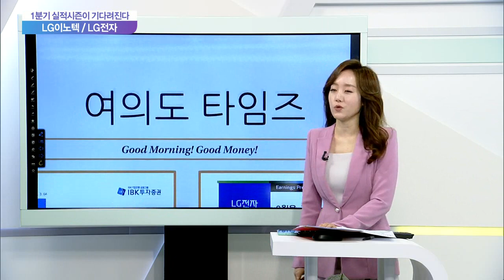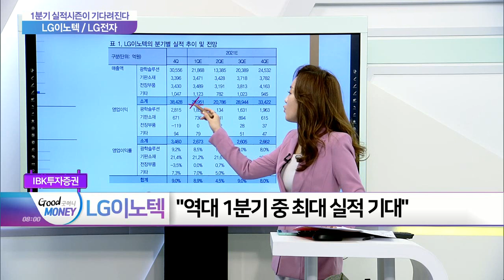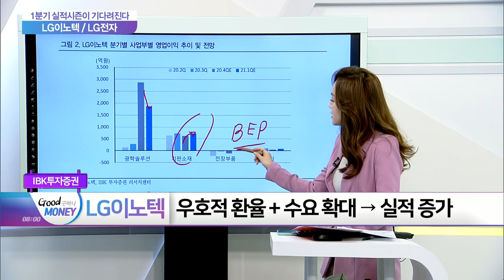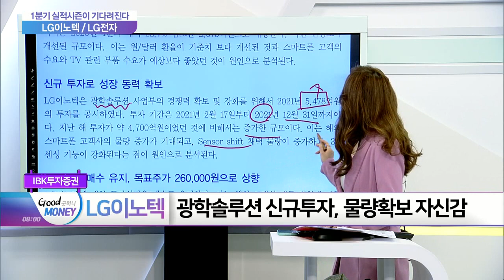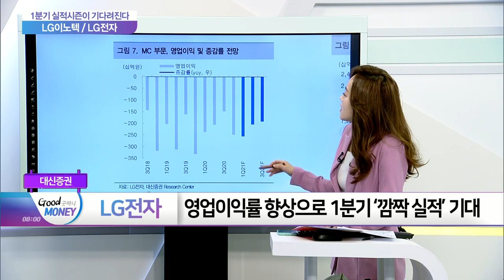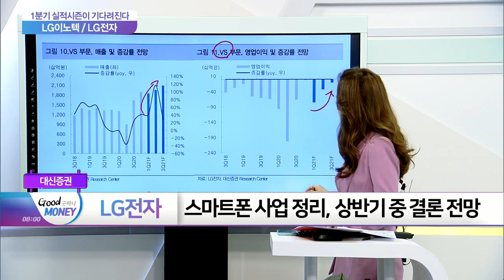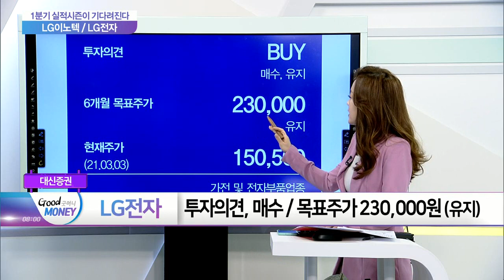LG이노텍·LG전자... 1분기 실적시즌이 기다려진다_여의도 타임즈 (20210304)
- 1분기 영업이익 2,673억원 예상
- 광학솔루션 신규투자, 물량 확보 자신감

- 영업이익률 향상으로 1분기 '깜짝 실적' 기대
- 스마트폰 사업 정리 후 전장사업 경쟁력 강화